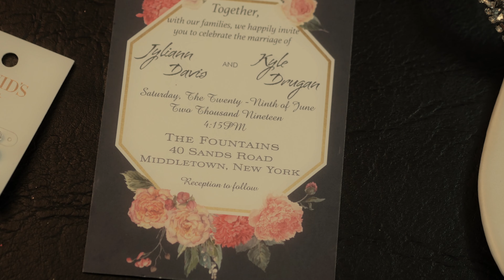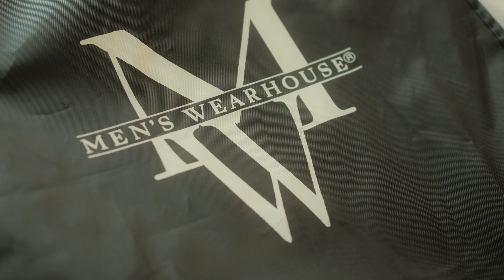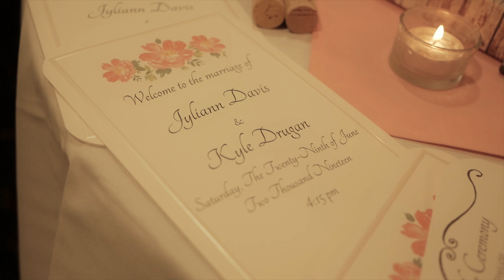Jyliann And Kyle Wedding Highlights